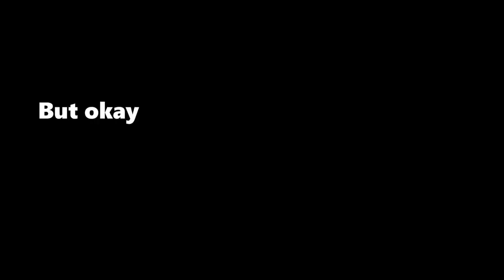The most expensive failures caught on camera!